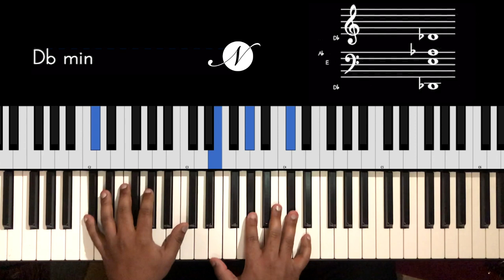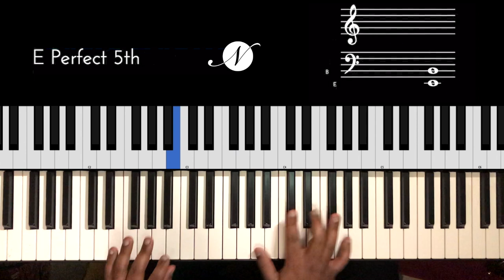Riff #2018 - Jason Zac